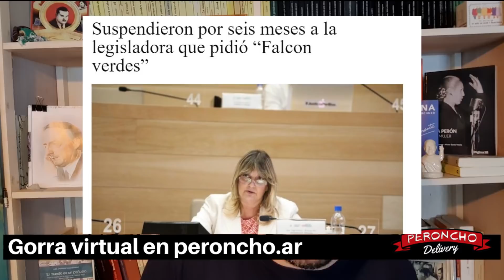Bueno, basta de Néstor...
PeronchoDelivery es un noticiero a la gorra.

2) Entrando a podés hacer un aporte a la gorra por Mercado Pago o CBU.

3) Estimulando al algoritmo de cualquier manera.

Grasas, totales!

CRÉDITOS:
Guión: Emanuel Rodríguez
Edición: Ulises Hoyos Lozano
Dibujos: Caíto

No te pierdas: "¿Peronistas que votan a Milei?"